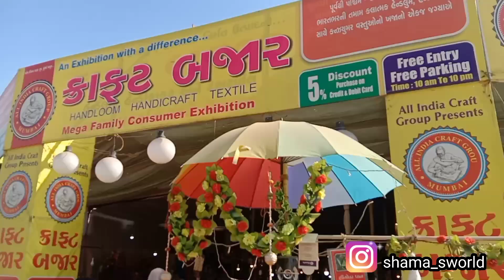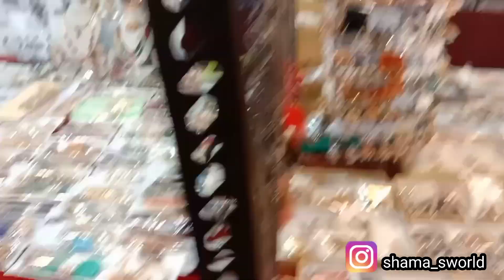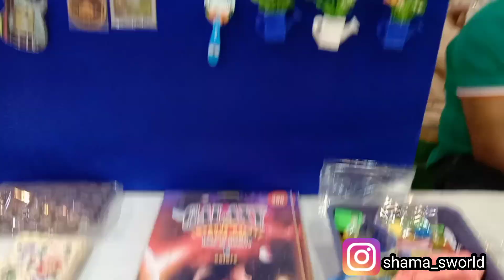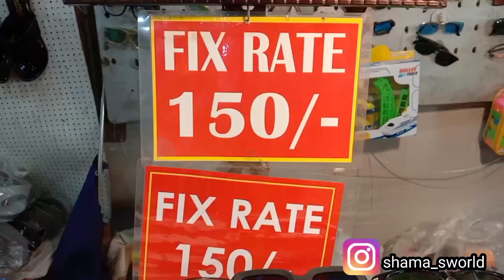Craft Bazaar At Anand/घर की सारी चीज़े मिलेगी एक ही जगह। कुर्ते, साड़ी, शॉल,पेंट, वेस्टर्न का खजाना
SHAMAC25

video declaration:-

shama'sworld